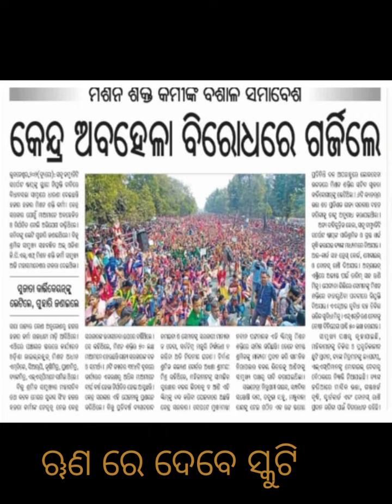ଦରମା ବଦଳେ🛵🛵ସ୍କୁଟି ମିଳିବ ୠଣରେBank Mitraଙ୍କୁ ମିଳିବ laptop 👍@village662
ଦରମା ବଦଳରେ ସ୍କୁଟି ମିଳିବ ୠଣ ରେ 🛵🛵
GPLF staff duty videos
regulation All information 📚🙏🏻👍